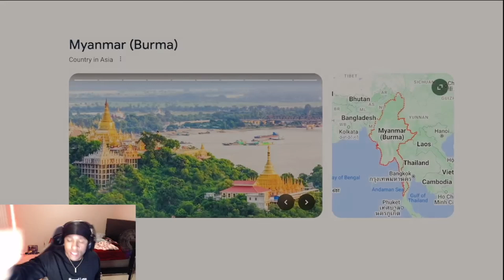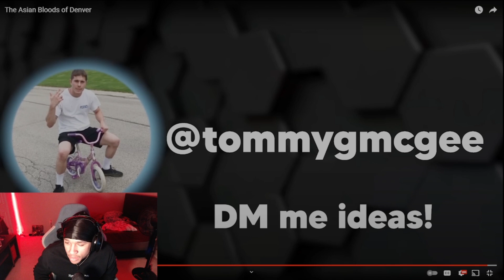TOMMY SHOWED US THE BLOODS OF DENVER!!! THEY LIKE THAT????